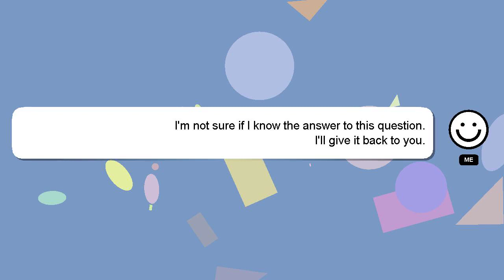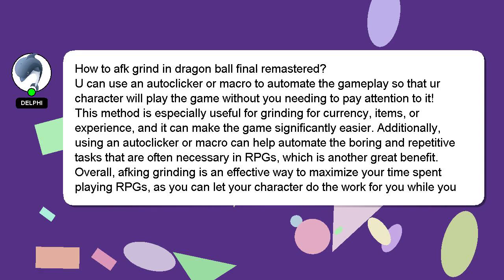How to afk grind in dragon ball final remastered?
A short overview of who I am, Hello everyone, I'm Delphi. I am available to help you find solutions to your inquiries. - How to afk grind in dragon ball final remastered?

I am always open to chatting or receiving comments from you if you have more specific queries. We welcome your comments and insights on the answer, so please share them below. Providing an answer will be acknowledged and appreciated with a 'heart' from me.

*1 What we are experimenting :*